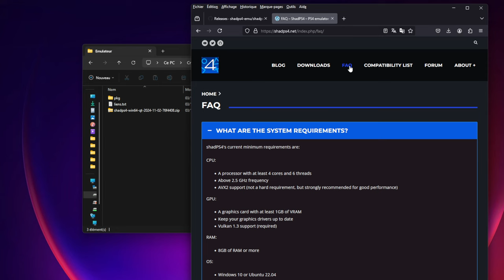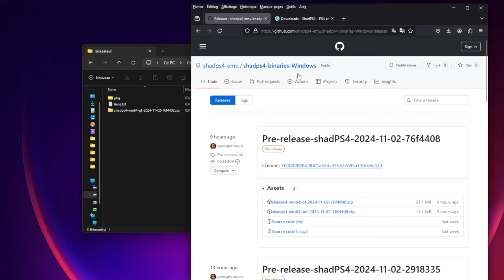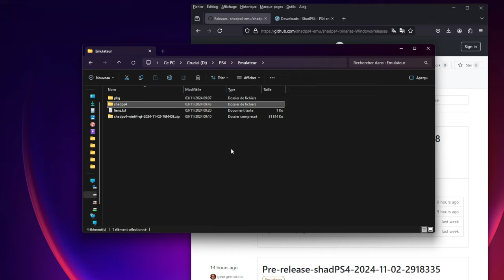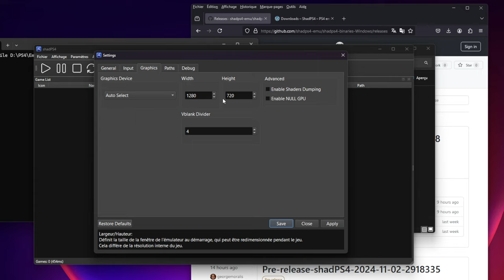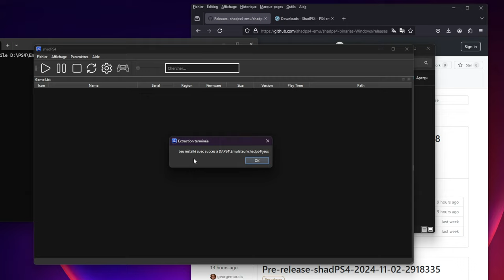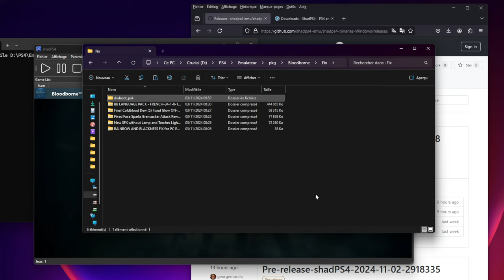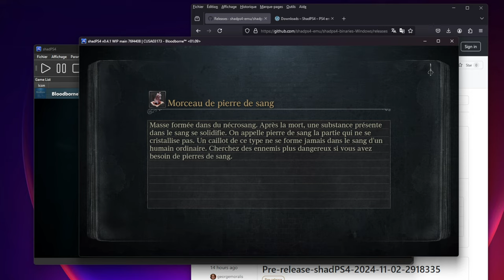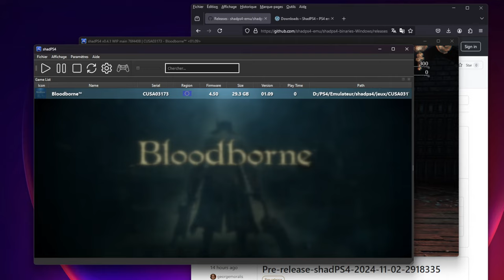ShadPs4 - Comment jouer à ses jeux PS4 sur son PC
Hello,

Tuto simple et rapide pour voir ensemble comment profiter de ses jeux PS4 sur son PC grace à l'émulateur ShadPs4

Nous allons voir ensemble comment récupérer l'émulateur, le configurer, installer son jeu, sa mise à jour, les fix si besoin et le lancer.

Pas de liens puisque interdit , merci de ne pas les demander nous ne pourrons y répondre